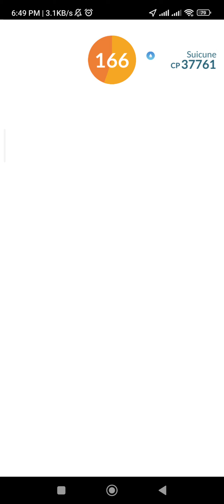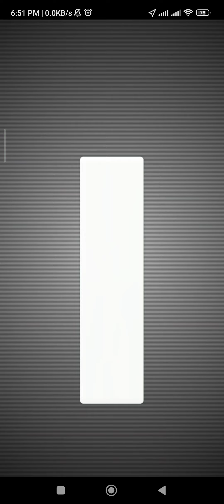PoGo - Suicune Raid 2of3 - Second try was still hard but we won!